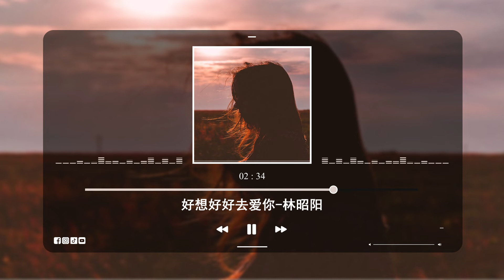好想好好去爱你 『我一个人最幸运遇见你这个人 我一个人最难过失去你这个人』動態歌詞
好想好好去爱你
词曲：蔡俊鹏

如果将回忆熬成寂寞
喝下了一口会不会好过
心痛的伤口
能不能就愈合

咖啡太冷了不喝就收
心若太冷了怎么承受
你松开了手
我抓不住你最后的温柔

好想好好去爱你
换来一声来不及
看着你哭得伤心
我只能后知后觉清醒

是我自己太在意
还是回忆太清晰
看着你走的背影
不是我愿意
这结局太彻底

好想好好去爱你
换来一声来不及
看着你哭得伤心
是我自己太在意
还是回忆太清晰
看着你走的背影
不是我愿意
这结局太彻底

突然间朦胧间
仿佛你吻我
放的爱怎么收
毕竟我们曾深深地爱过

好想好好去爱你
换来一声来不及
看着你哭得伤心
我只能后知后觉
我无法清醒
是我自己太在意
还是回忆太清晰
看着你走的背影
不是我愿意
这结局太彻底
就把我忘记
让我鳞伤遍体